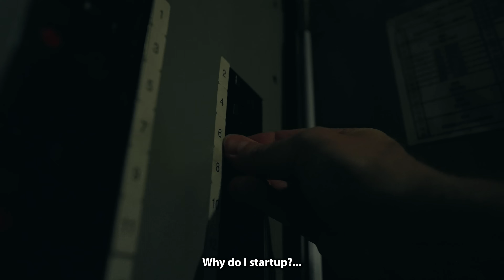This Is Why We Startup: The NanoTech Story | Redefining Thermal Innovation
At NanoTech Materials, we didn’t start this company to do what’s already been done—we started it to solve the challenges others have written off as unsolvable.

Every day, buildings overheat, infrastructure breaks down, and energy is wasted. Heat is costing us billions—and current solutions aren’t keeping up. So we built something new.

This video tells the story of why NanoTech exists:
Not just to make coatings.
Not just to improve materials.
But to fundamentally change how we manage heat at the molecular level—starting with our breakthrough innovation, the Insulative Ceramic Particle (ICP™).

From wildfire defense to urban cooling, from energy efficiency to material resilience, we’re engineering solutions that help cities, industries, and communities adapt to the challenges of a changing world.

This is the mission. This is the team.
This is why we startup.